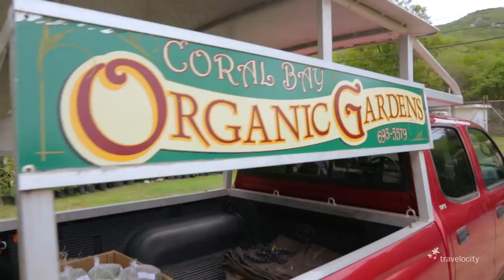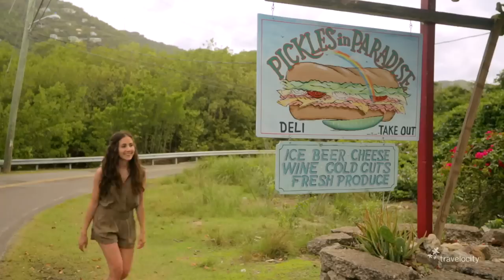Volunteering in US Virgin Islands (Travel for Good)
Courtney Scott rolls up her sleeves in St. John to help the farmers at Coral Bay Organic Gardens.  She plants greens and veggies, then she takes her harvest to the popular local lunch spot, Pickles in Paradise to make an island recipe of yellow tail and herbs.  Stop by and say hit to Joesphine